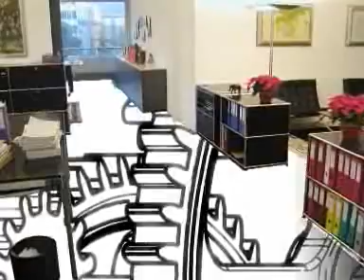Clip Tile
Это системы модульной плитки с пластиковой рамкой на оборотной стороне, несущая парные пластиковые замки, которая обеспечивает:
- простую и быструю укладку без грязи от клея и затирки, выполняемую собственными силами;
- укладку на обычную стяжку, на теплый пол, или на старое покрытие;
- повторное использование, например при переезде офиса;
- огнеупорный класс Bfl S1